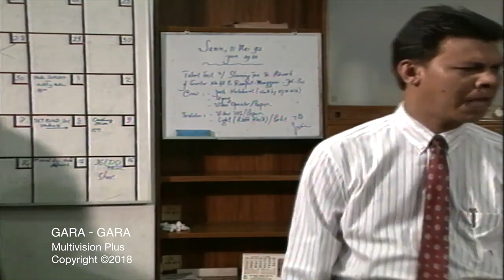Gara - Gara Episode 12 Part 1 Malam Panjang